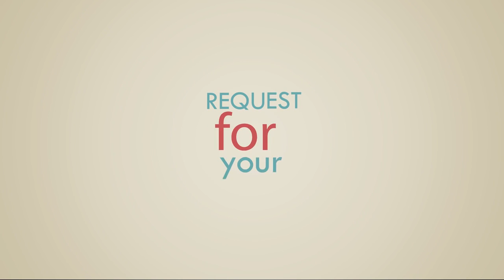VIKI & ANDRI WEDDING INVITATION Just in Rs.999 only, EventVideoCreators.com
Call or Whatsapp on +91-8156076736
Low Price, High Quality